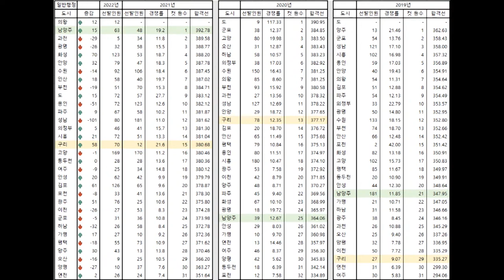[고종훈 한국사] 지방직 원서접수 구리시 vs 남양주시 둘 중에 어디를 써야 할까요?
3월 16일 진행된 2022 지방직 공무원 원서 접수 관련 유튜브 라이브 편집본입니다.
전문가(영철공방) 모시고 합방으로 진행되었습니다.